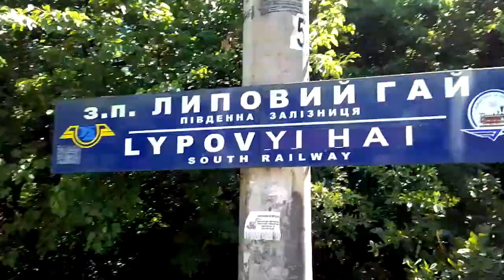Відправлення Ер2-572 №6852/6862 Гусарівка-Харків пл.Липовий Гай перегін Покотилівка-Новожанове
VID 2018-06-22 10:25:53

Отправление эр2-572 №6852/6862 Гусаровка-Харьков пл.липовый гай, перегон Покотиловка-Новожаново